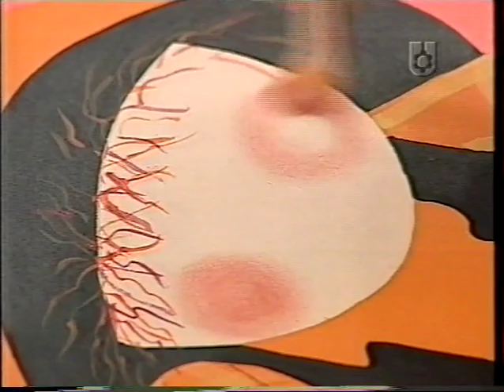Pintura decorativa - bruja motorizada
Maria Celeste Delorenzi pinta una bruja motorizada, no tengo derecho sobre el vídeo